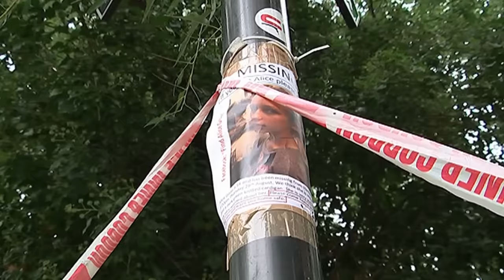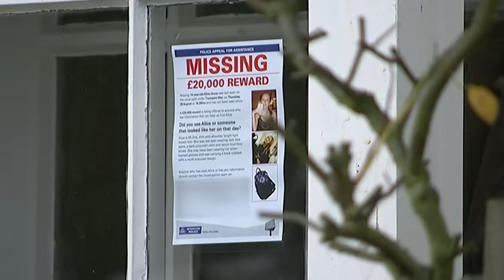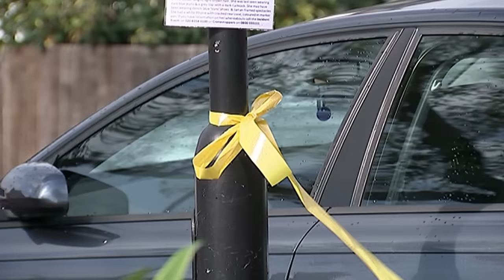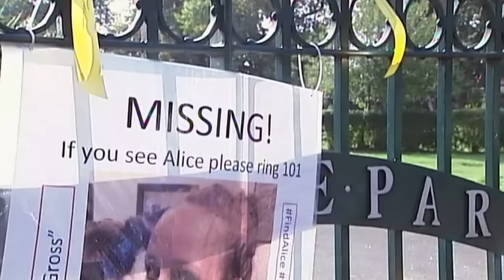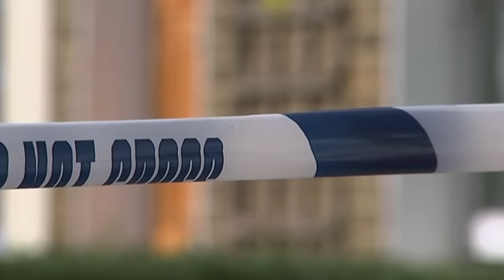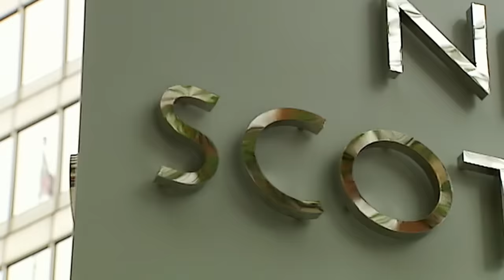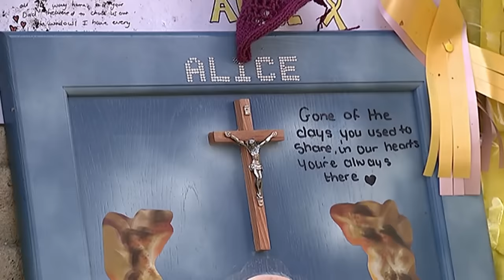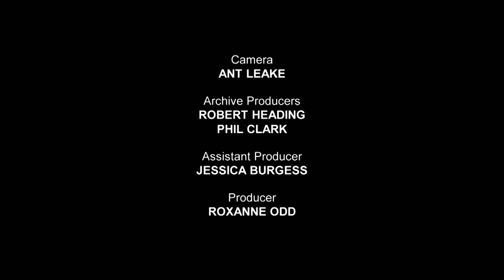A True Nightmare: The Murder of Alice Gross | New Scotland Yard Files | TCC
When New Scotland Yard detective Carl Mehta was assigned to investigate a missing sixteen year old girl, he freely admits he feared the worse.